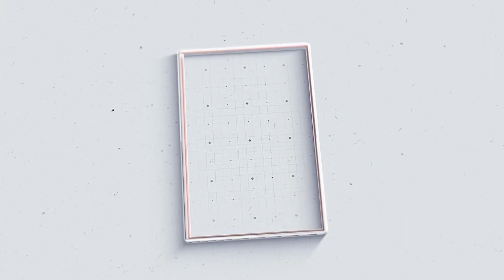കുമ്പളങ്ങാട് മാലിന്യ യാർഡിൽ ബയോമൈനിംഗ് പ്രവർത്തി നടത്തുന്നതുമായി ബന്ധപ്പെട്ട് സന്ദർശനം നടത്തി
കുമ്പളങ്ങാട് മാലിന്യ യാർഡിൽ ബയോമൈനിംഗ് പ്രവർത്തി നടത്തുന്നതുമായി ബന്ധപ്പെട്ട് KSWMP ഉദ്യോഗസ്ഥർ സന്ദർശനം നടത്തി

VCV NEWS

VCV NEWS CHANNEL
Wadakkanchery, Thrissur